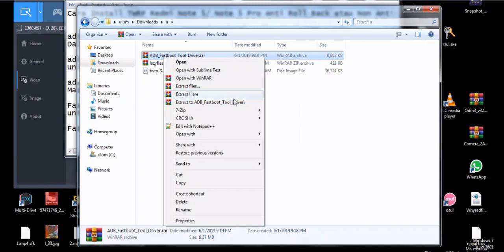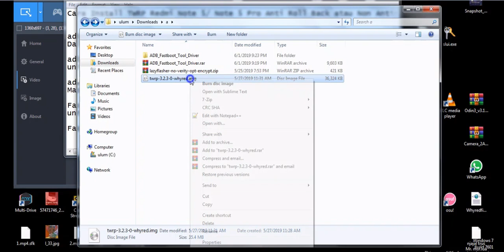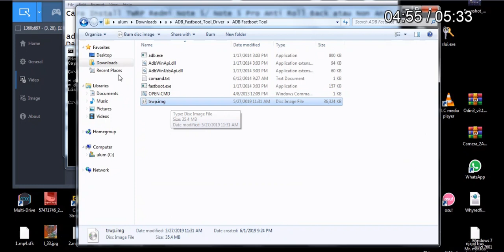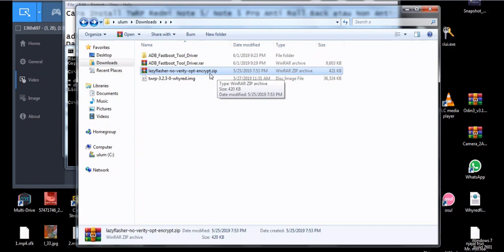Cara Install TWRP Redmi Note 5/ Note 5 Pro Anti Roll Back atau Non Anti Roll Back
Download bahan